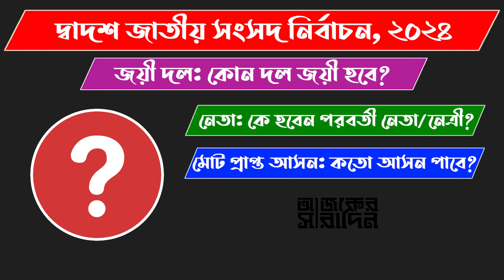জামালপুর-২ আসনে এমপি পদে আলোচনায় এরা কারা? | Ajker Saradin